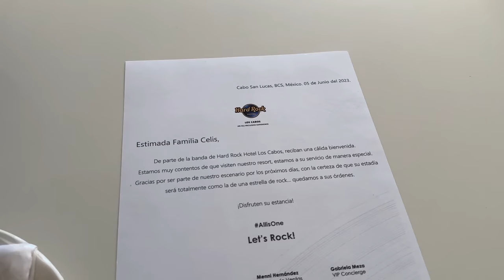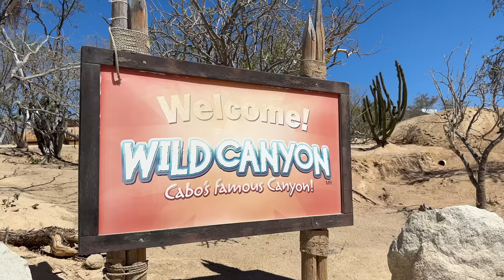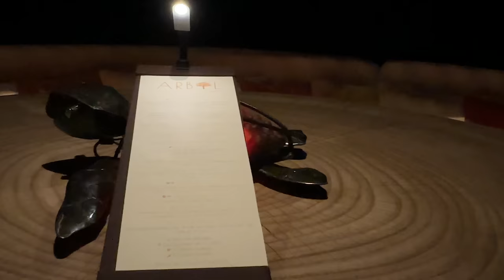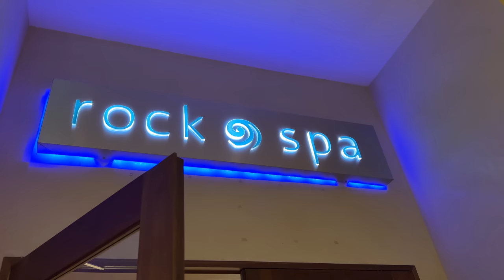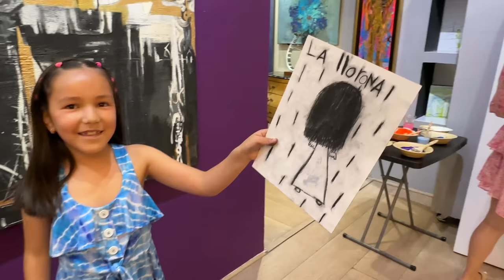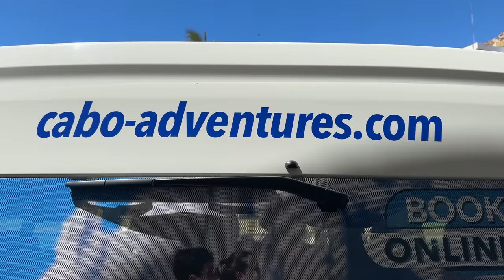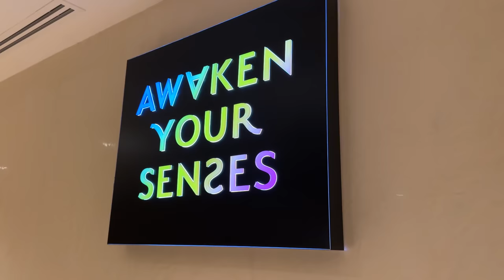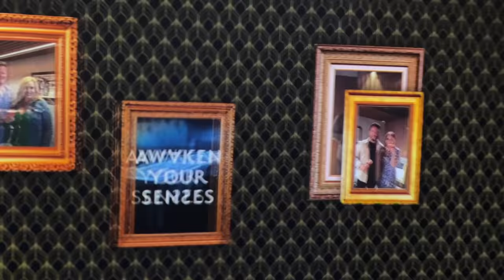EL PRE FESTEJO DE MÍA Y ANDRÉ EN LOS CABOS | KARLA CELIS VLOGS